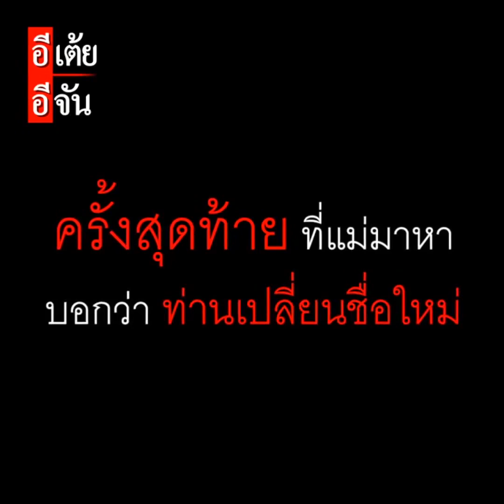ปมในใจของลูกที่ถูกทิ้ง หวังเพียงสักครั้งในชีวิตได้ขอขมาแม่ พี่เอกตามหาแม่ : อีเต้ย อีจัน EtoeyEjan